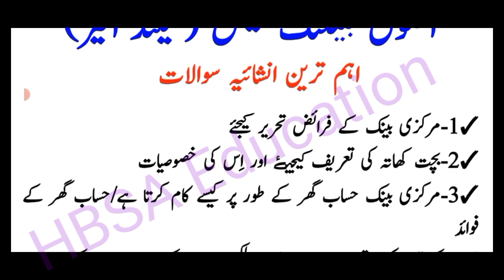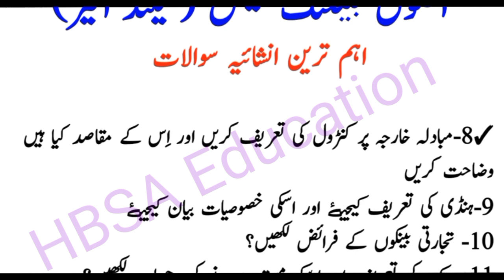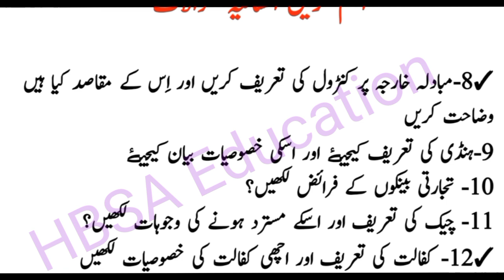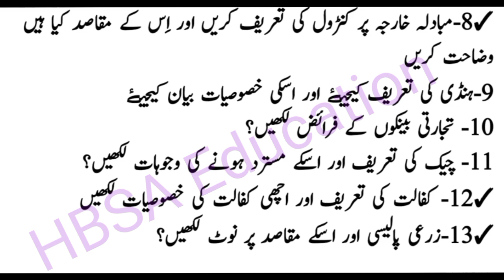I.Com part 2 Principle of Banking Guess Paper Board students 2025-2nd year Banking Guess-اصول بنکاری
I.Com part 2 Principle of Banking 5 Most Important Long Questions 2025|12th Commerce Guess paper|

12th Class Commerce Principle of Banking Guess Exam 2025|Banking Guess I.Com part 2|HBSA Education

2nd Year I.Com part 2 Class 12 Commerce students Banking solved MCQs and short Question Guess paper All Punjab Board students For Board Exam 2025.
Principle Of Banking Guess Paper for 12th class I.Com students-I.Com part 2 Banking Guess exam 2025

Principle of Banking Guess papper for 12th class I.Com students
2nd year Banking guess for exam 2025
board exam 2025 banking guess
bcpm science
I.com Banking guess paper class 12
confirm I.Com guess
I.Com guess bise lahore,
I.Com guess bise multan,
I.com guess bise gujrawala,

12th I.Com guess paper 2025

Inter Banking Guess Paper 2025, its and important guess for 12 class Banking